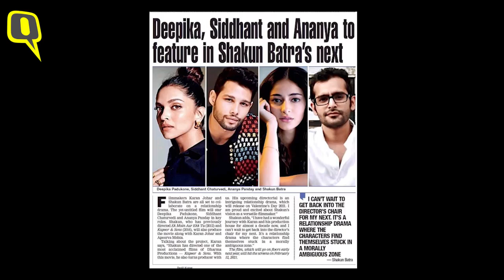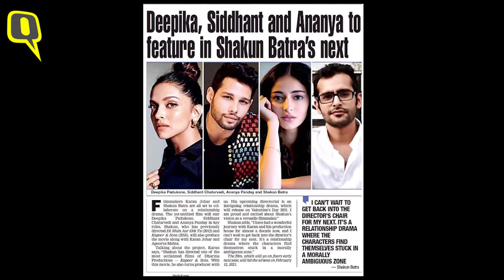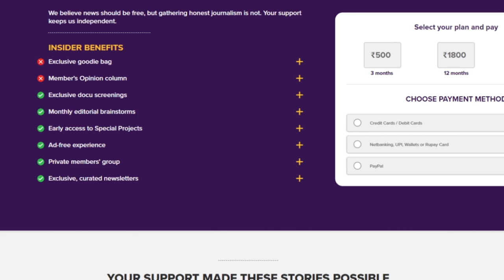Dhairya Karwa: From Data Analyst to Romancing Deepika Padukone| The Quint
After working in a 9 to 5 job in a cubical, one fine day DhairyaKarwa decided to change his life and give a shot at being an actor. Now, on 11 February we'll see him in Shakun Batra's film Gehraiyaan opposite none other than DeepikaPadukone. In this video interview, meet Dhairya, who is slowly and steadily making his place in the film industry.